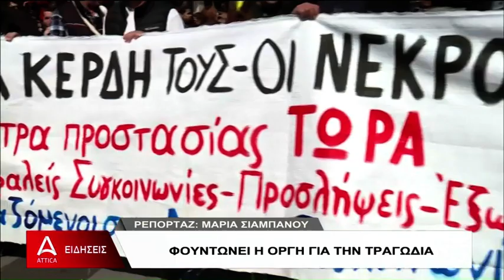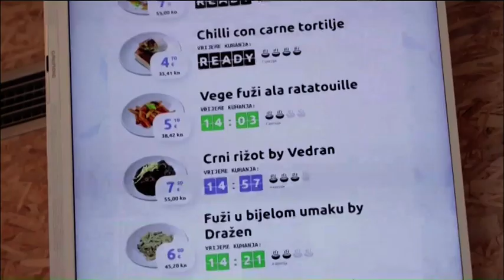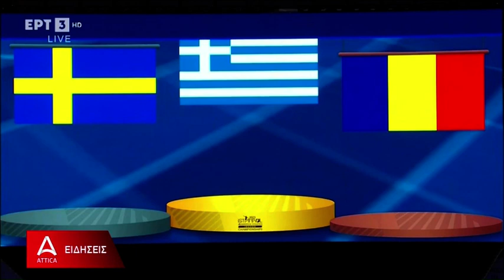Δελτίο Ειδήσεων ATTICA TV | 05/03/2023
Παρακολουθήστε το κεντρικό δελτίο ειδήσεων του ATTICA TV με την Αθηνά Σούτζου.